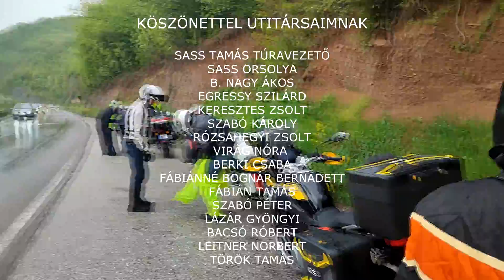Szerbia-Montenegro-Adria. Hegyek, kanyonok, tenger...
The film with English subtitled. Motorral Szerbia és Montenegró vadregényes hegyeiben, kanyonjaiban, világörökségi helyszínein. Drina-völgye, Tara-kanyon, Kotori-öböl, Moracsa-kanyon... Next: Szicíliai körhinta - Sicilian Carousel